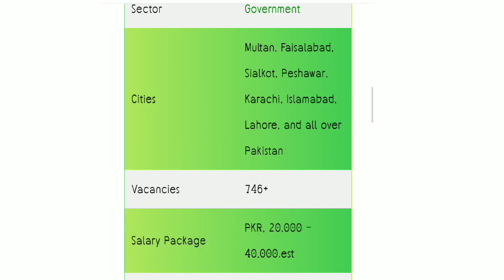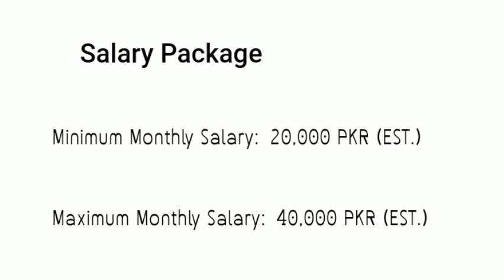Airport security force jobs 2023 | Airport latest jobs | government jobs pakistan 2023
airport security force jobs 2023 online apply
asf jobs 2023 apply online
asf jobs 2023 online apply last date
asf online apply 2023
asf latest jobs 2023
asf new jobs 2023
asf job 2023
asf latest jobs 2023 airports security force bharti new jobs in asf
asf jobs online apply
asf jobs last date to apply
airport security force jobs 2023
airports security force jobs